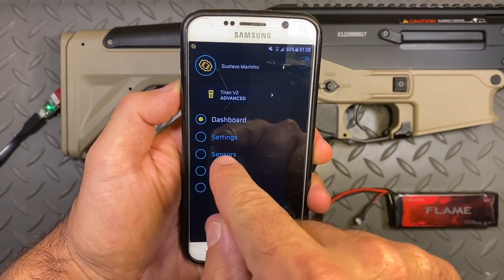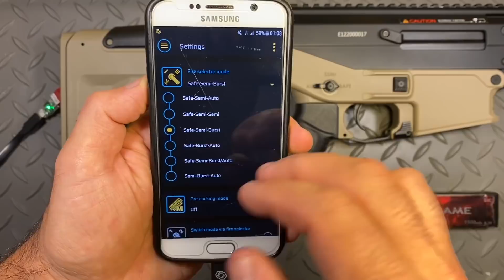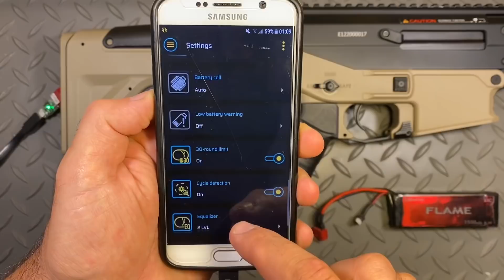ICS CXP APE 230-1 Review interno completo e instalação Titan Gate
Review interno completo deste baita armamento da ICS que possui a gearbox split (bipartida), e de quebra abordo a instalação do famoso Titan Gate nessa CXP APE 230-1 !!!